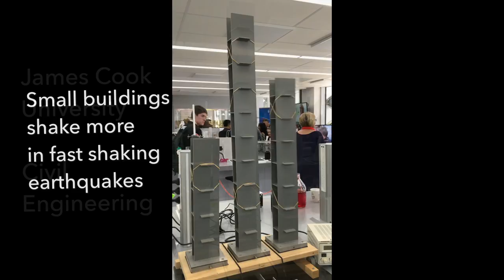Tall building vs short buildings during earthquakes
Tall buildings shake more in slow shaking earthquakes with low frequencies. Whereas short buildings shake more in fast shaking earthquakes with high frequencies.